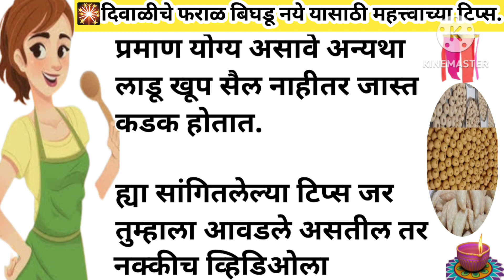दिवाळीचे फराळ बिघडू नये यासाठी वापरा "या" टिप्स|Kitchen Tips|kitchen hack|Cooking Tips|Diwali Faral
दिवाळीचे फराळ  बनवण्यासाठी खास टिप्स|
Kitchen tips in Marathi,
Cooking tips,
Cooking tips and tricks
Kitchen hack in Marathi
Diwali Faral,
Diwali २०२३
Important tips for diwali faral
Food,
पाककृती
 दिवाळी फराळ
Diwali special,
Tips and tricks for kitchen
Cooking tips and tricks in Marathi

💁प्रत्येक महिलेने आवर्जून पहा काही उपयोगी खास किचन टिप्स|Cooking tips|Kitchen Tips In Marathi#video
नेहमीच उपयोगी पडणाऱ्या किचन टिप्स|Kitchen Tips In Marathi|Cooking Tips|Kitchen Tips And Tricks
Best Kitchen Tips| बेस्ट किचन टिप्स| Cooking tips|Kitchen Hack|सोप्या व उपयुक्त किचन टिप्स